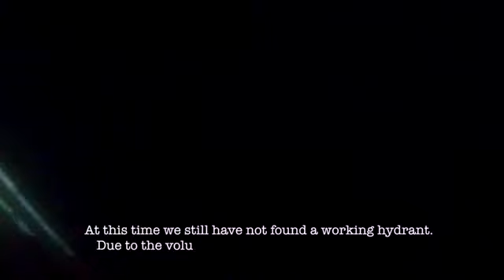House Fire (Helmet Cam)